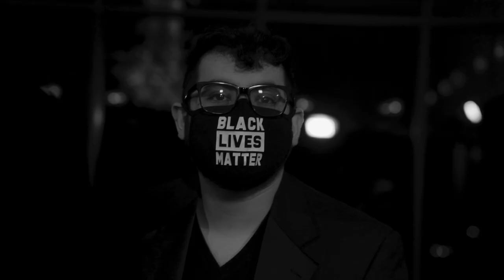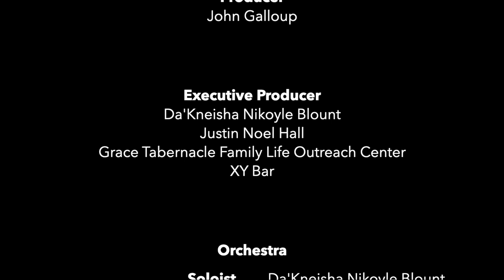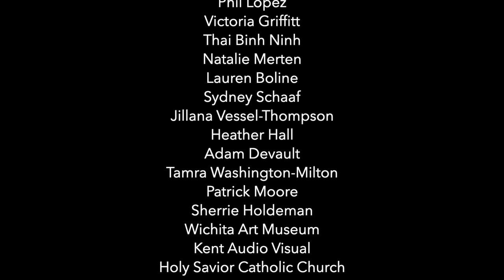Nikoyle Noel - Stained with Beauty (Official Music Video)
Directed, Written and Executive Produced by Da'Kneisha Nikoyle Blount & Justin Noel Hall
Production by Kent Audio Visual
Performed at the Wichita Art Museum

Lyrics:
"Stained with Beauty"

I loved you on purpose
even when my body said, "no"
I wanted you, I'll admit it
emotions so crazy
Now you're telling me, "it's over"
now you're trying to walk out the door
Passion so perplexing
it was even hard to ignore.

And this love was perfect, stained with beauty
And this love was perfect, stained with beauty, stained
And this love was perfect.

Stained, stained.

Memories forever
etched in time
Tear stained pillows
dry my eyes
We were meant to be forever,
but you broke the glass
Seven years of bad luck
shattered fragments of the past

Stained, woh-oh-oh, stained.

Come back to my heart
don't you know I loved you from the start?
baby this love was beautiful
You broke my heart
when decided to leave

stained with beauty
I can't live without you in my heart
Can't live without (Baby this love was beautiful)
You broke my heart (When you decided - to leave)

Stained, woh-oh-oh, stained.
Stained, woh-oh-oh, stained.

And this love was perfect, stained with beauty (Stained, woh-oh-oh, stained.)